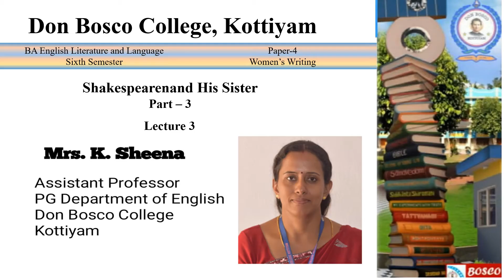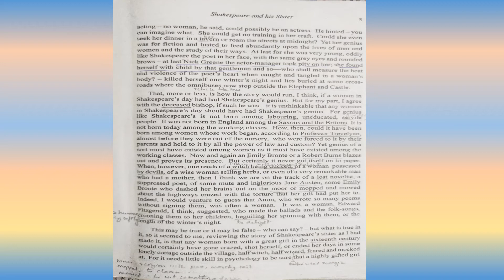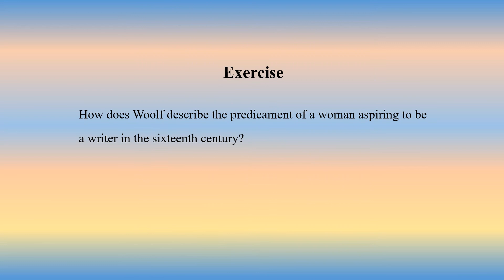LECTURE 3-WOMEN’S WRITING-BA S6-SHAKESPEARE AND HIS SISTER-PART-3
Shakespeare and His Sister
Angles, Saxons and Jutes
Emily Bronte and Robert Burns
any women born with great gift in the sixteenth century would certainly have gone crazed, shot herself, or ended her days in some homely cottage outside the village, half witch, hald wizard, feared and mocked at.